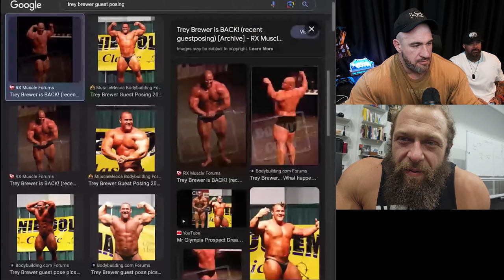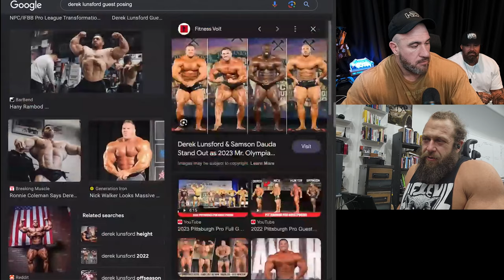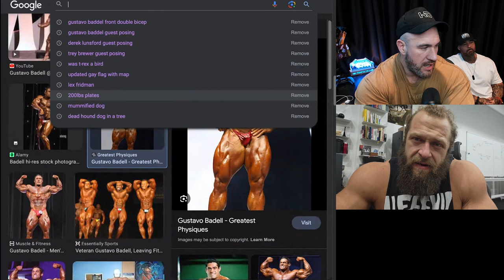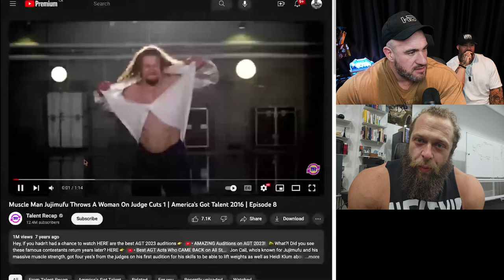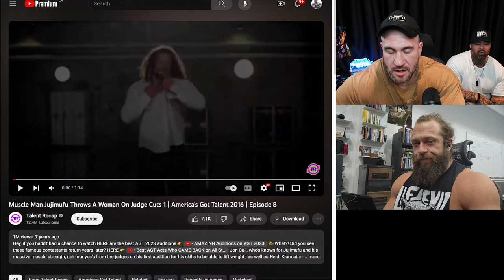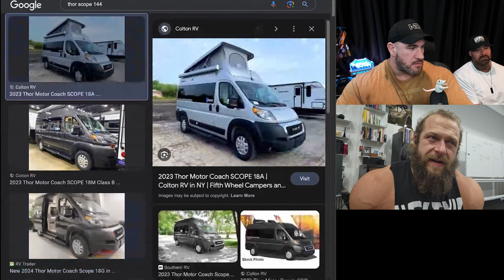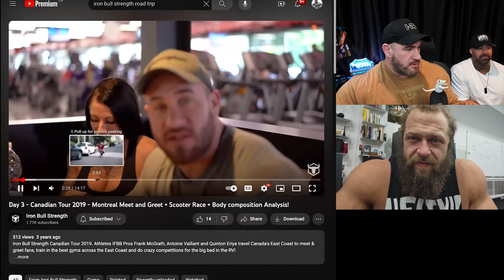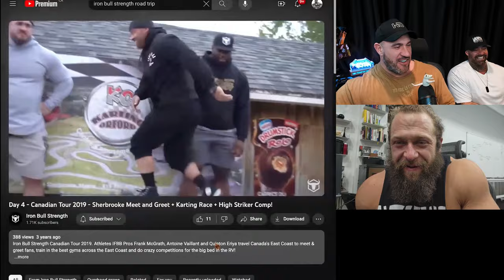Best & Worst Guest Posing of All Time! | #24 Jujitoine Podcast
Welcome to Jujitoine Podcast! Get ready for a journey into the world of Guest Posing as Antoine Vaillant, Jujimufu, and Frank McGrath discuss the Best and Worst Guest Posing moments featuring bodybuilding legends like Trey Brewer, Gustavo Badell, and Jay Cutler. Don't miss out on this epic fitness conversation!

00:00 Intro Clip
00:35 Overgrown Body parts from GH
02:50 Russian Bath House
04:00 Guest Posing
09:00 Antoine`s Podcast Studio
10:20 Out-of-Shape Guest Posers
13:55 Best Routine to Stay Shredded in Retirement
17:00 Worst Guest Posing: Trey Brewer
19:00 Derek Lunsford is the Face of Bodybuilding
22:50 Gustavo Badell Guest Posing
25:39 Jujimufu on America`s Got Talent
31:00 Frank Breaks the Internet
34:00 Olympia Plans
38:55 Antoine is a cheater
43:35 Trophies for Weird Things